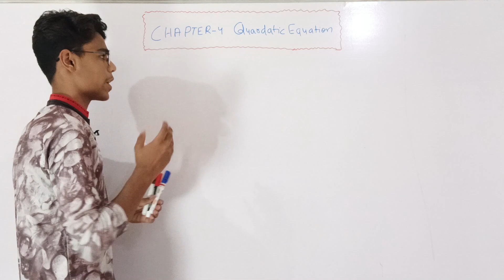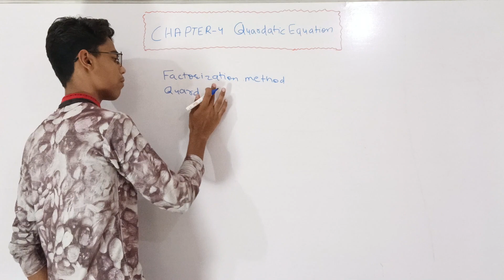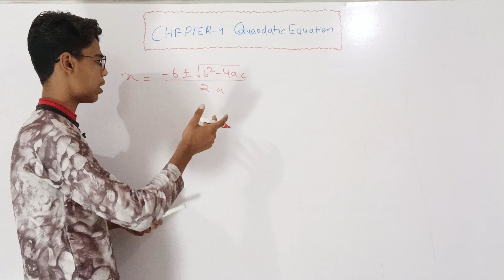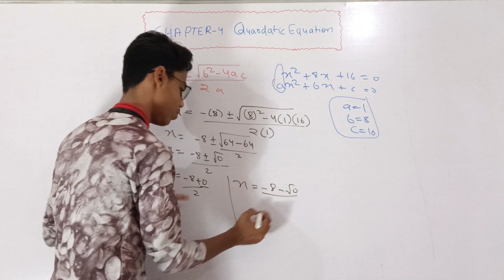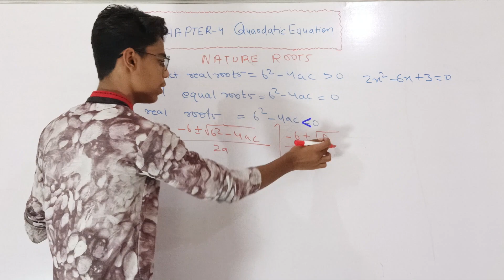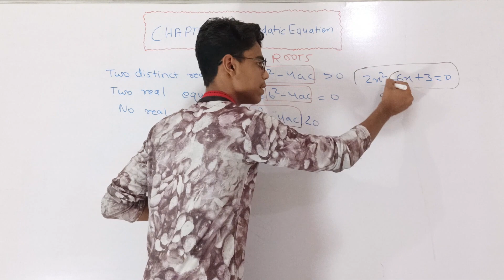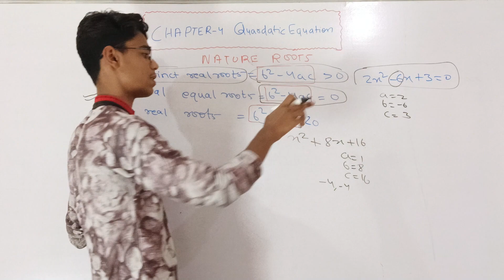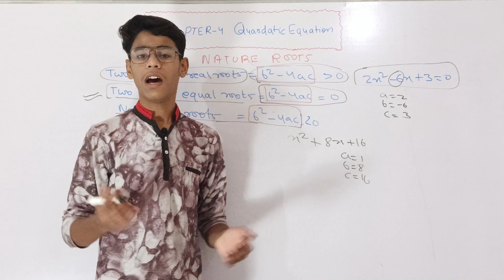Class 10 maths chapter 4 quardatic equation | class 10 maths chapter 4 introduction in hindi@DearSir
Quardatic equation class 10 introduction | class 10 maths chapter 4 in hindi
Quardatic equation class 10 | quardatic equation | quardatic equation class 10 introduction in hindi
1.solving quadratic equations
2.how to solve quadratic equations
3.solve quadratic equations
4. sridar acharya formula
5. quardatic formula
6.द्विघात समीकरण
7.द्विघात समीकरण कक्षा 10
8.द्विघात समीकरण परिचय
9.द्विघात समीकरण हल करना
10.द्विघात समीकरण कक्षा 10 सूत्र
11.गुणनखंड विधि से समीकरण के मूल ज्ञात करना

If you have any problem than

My name is Gaurav Binani
Editor Gaurav Binani
Director Gaurav Binani